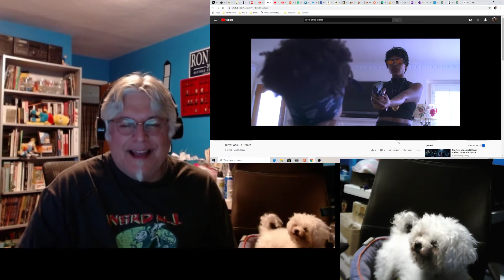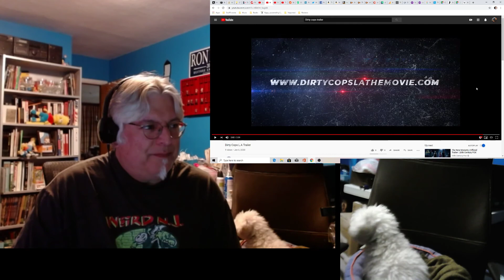A Screenwriter's Rant: Dirty Cops L.A. Trailer Reaction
How dirty do you like your cops? These guys are pretty dirty and funny, but are they likable?